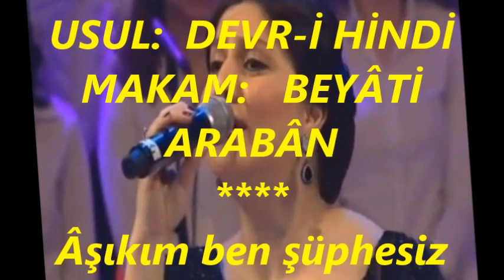Eylül TURAN-Âşıkım Ben Şüphesiz Mâhım Sana (BAYATİ ARABAN)R.G.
SOLİST:
*EYLÜL TURAN*
VİDEOYU YAPAN
*RECEP GAYRETLİ*
GÜFTE:  ---
BESTE:  LÂTİF AĞA
USUL:  DEVR-İ HİNDİ
MAKAM:   BEYÂTİ ARABÂN
Âşıkım ben şüphesiz mahım sana
Halimi arz eyledim şahım sana
Nalede mürg-i sehergahım sana